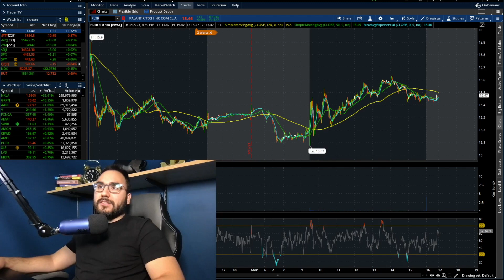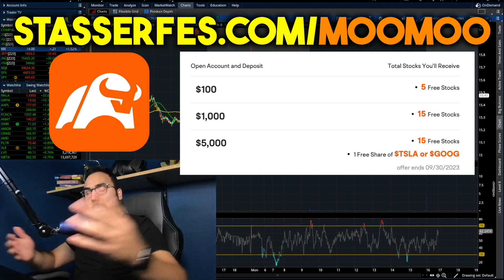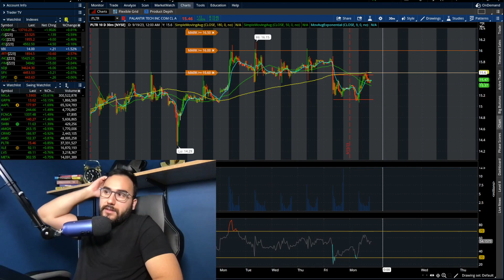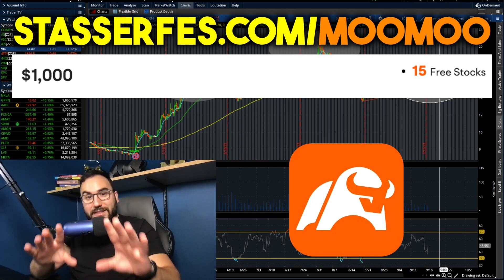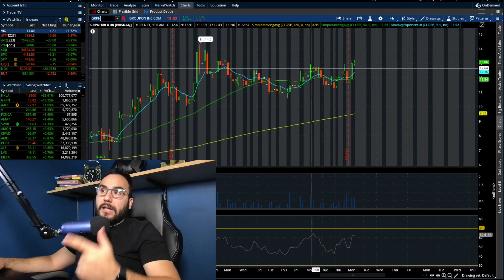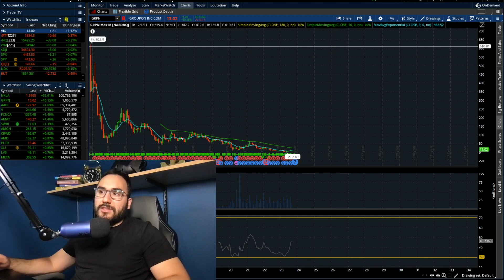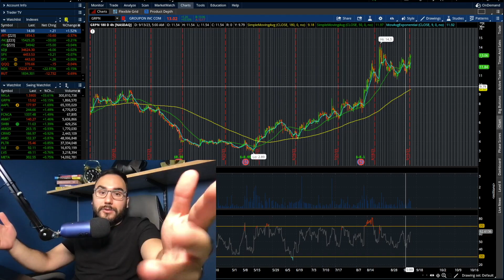PALANTIR STOCK JUST GOT UPGRADED🚀